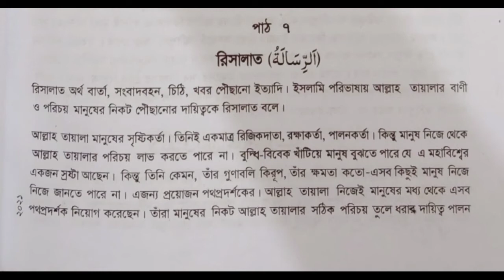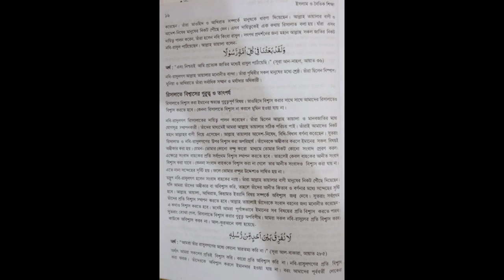রিসালাত ।১ম অধ্যায় পাঠ-৭। ইসলাম ও নৈতিক শিক্ষা ।সপ্তম শ্রেণি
Kefaet Ullah
Asst.Teacher